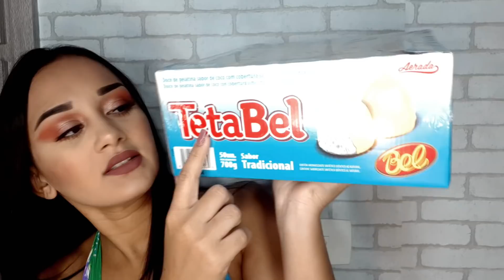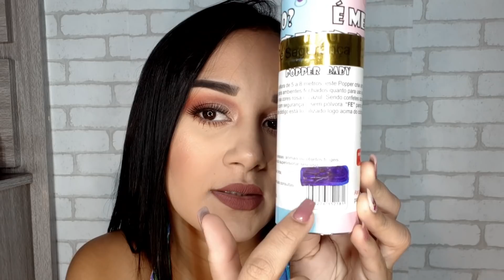COMPRINHAS PARA O CHÁ REVELAÇÃO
Comprinhas ComprasDoCháRevelação PreparativosCháRevelação ASISTA O VÍDEO EM HD!